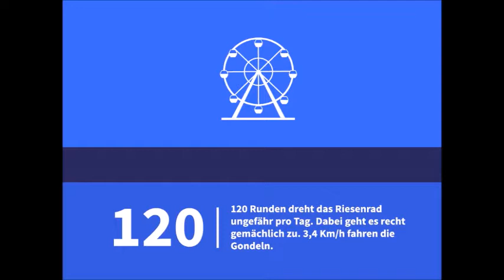19. Advent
120 Runden dreht das Riesenrad ungefähr pro Tag. Dabei geht es recht gemächlich zu. 3,4 Kilometer pro Stunde sind die Gondeln schnell – oder besser langsam. (Quelle: Westdeutsche Zeitung, 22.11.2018)